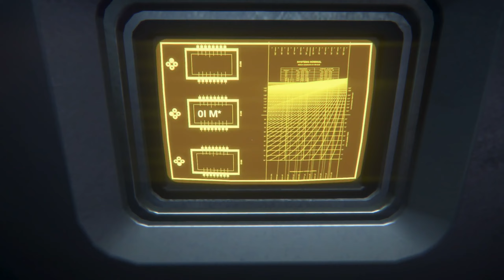Benson & Bailey Play Alien: Isolation (31)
Ripley escapes the Alien hive beneath the reactor, but still needs to overload the reactor cores. Bailey names an English television programme about construction workers. Benson questions an attempted button push.